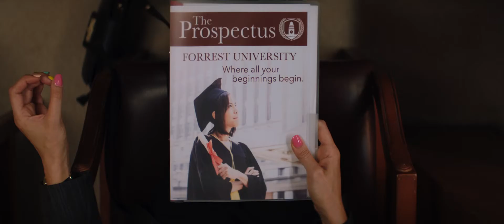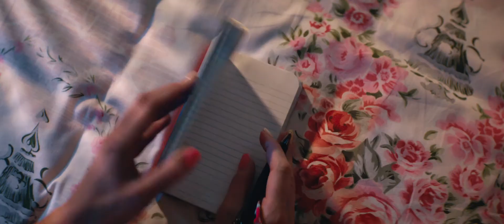PROMISING YOUNG WOMAN - Official Movie Trailer (2020)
PROMISING YOUNG WOMAN MOVIE TRAILER in HD

From visionary director Emerald Fennell (Killing Eve) comes a delicious new take on revenge. Everyone said Cassie (Carey Mulligan) was a promising young woman ... until a mysterious event abruptly derailed her future. But nothing in Cassie’s life is what it appears to be: she’s wickedly smart, tantalizingly cunning, and she’s living a secret double life by night. Now, an unexpected encounter is about to give Cassie a chance to right the wrongs of the past in this thrilling and wildly entertaining story.

PROMISING YOUNG WOMAN only in theaters 17 April 2020 (UK)